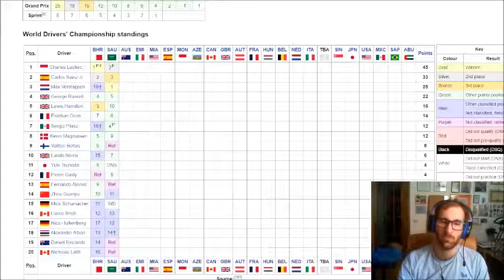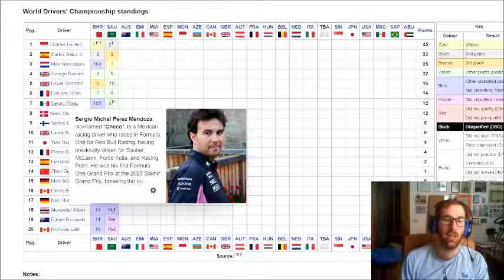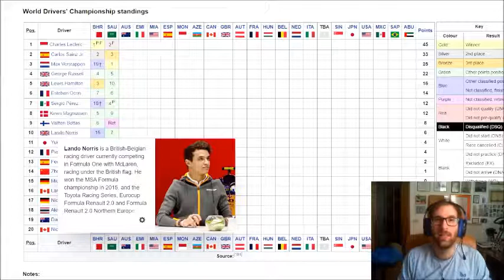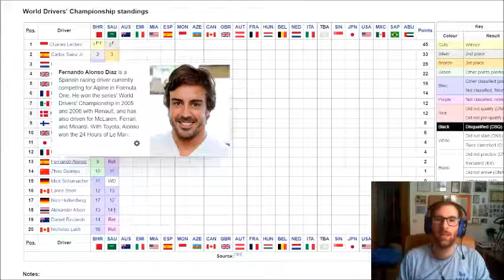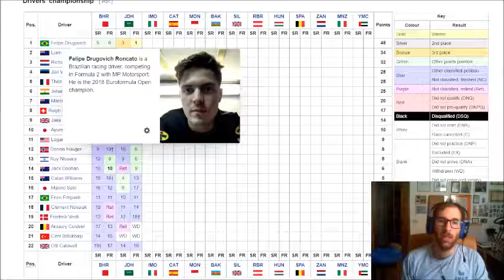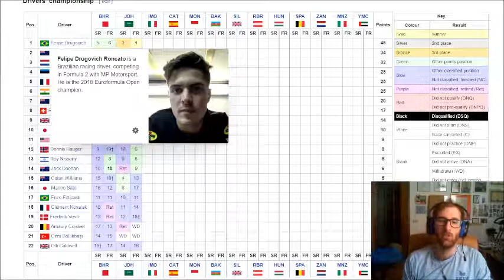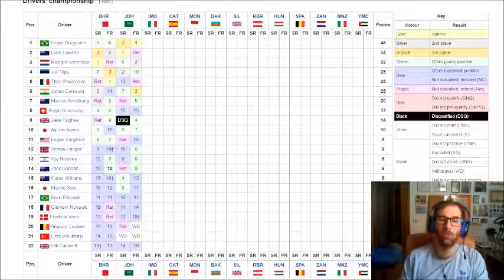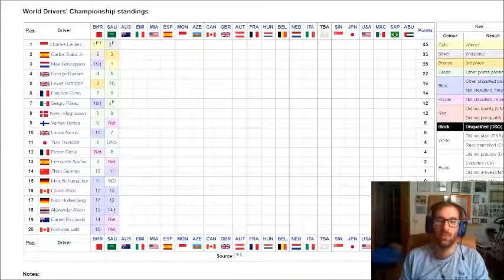Il GP di Jeddah si decide allo sprint! Verstappen batte Leclerc in un duello finale da cardiopalma